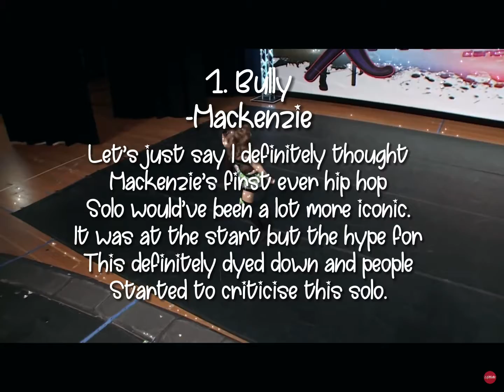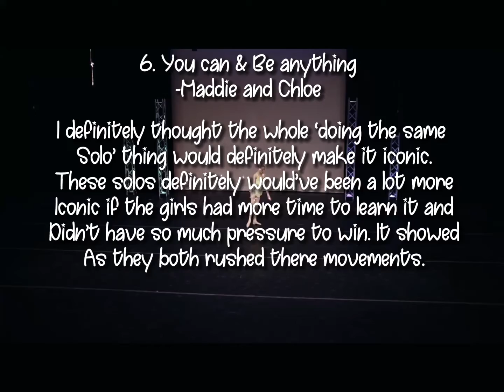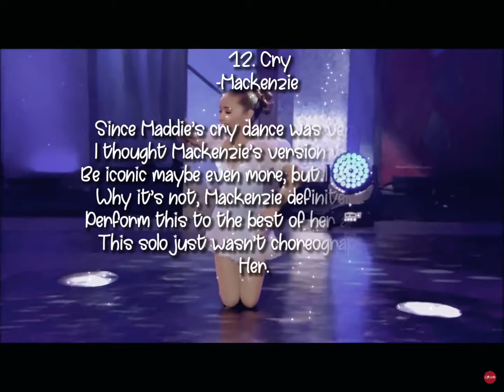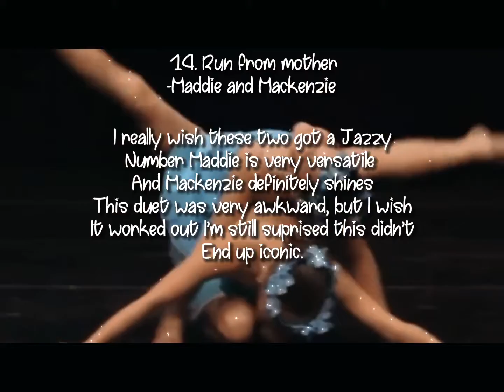Dance moms dances I thought would be iconic but weren’t + an intro request //Dance Moms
Hi so! I really need an autumn/Fall intro :)
Let me know if you can make it and I’ll tell the song and stuff :)
Thankyou so much love you all